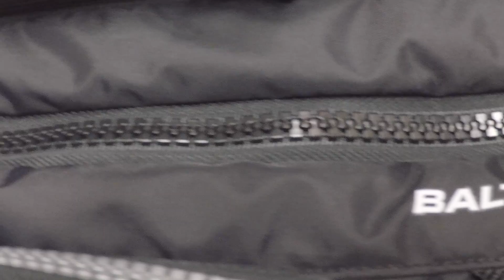🔵 Chaleco de pesca salvavidas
PASATE POR NUESTRA TIENDA DE PRODUCTOS :
Hola pescaguiders hoy os traemos el análisis del chaleco salvavidas o de ayuda a la flotación de la marca Baltic el modelo Adventure de la mano de nuestros amigos de la tienda de Atlantic kayak, fabricantes de embarcaciones de recreo tanto para pesca como deportivas os animamos a pasaros por su web y echar un vistazo a todos sus productos, y si adquirís algo de material no olvidéis en comentarles que vais DE PARTE NUESTRA siempre es una ayuda.

Equipo que utilizo:
cámara de grabación